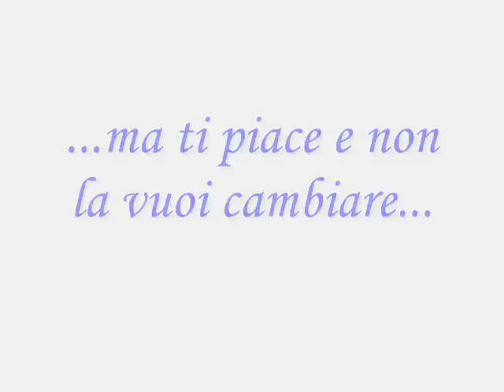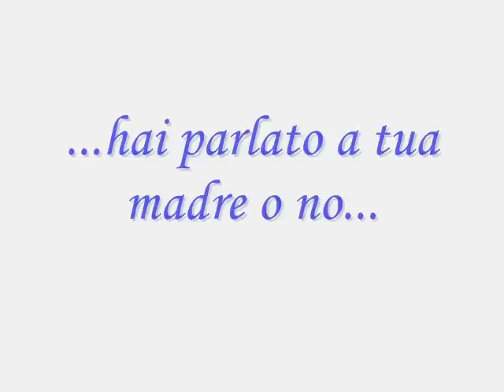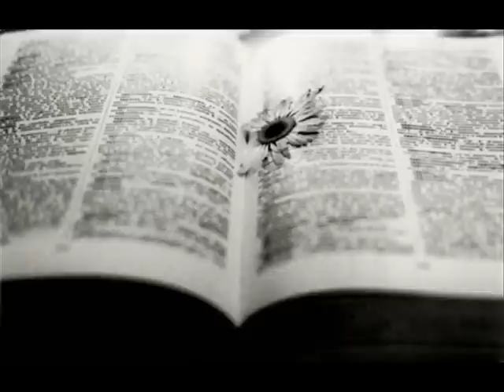Elena Fragola - Paola e Chiara